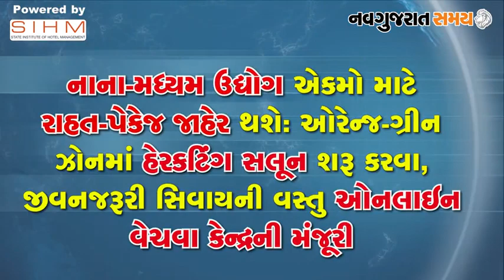Navgujarat Samay News Fatafat on 2nd May 2020, Evening Update